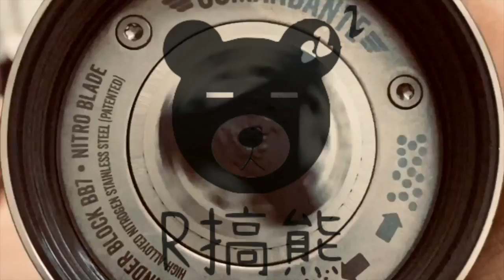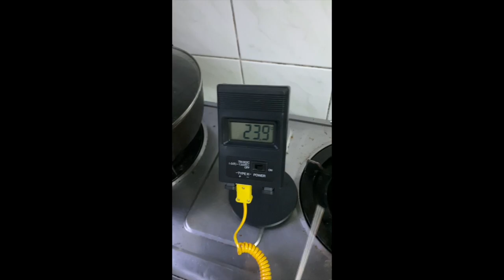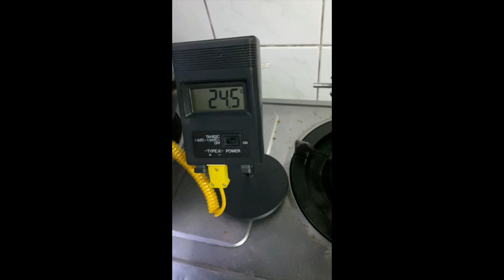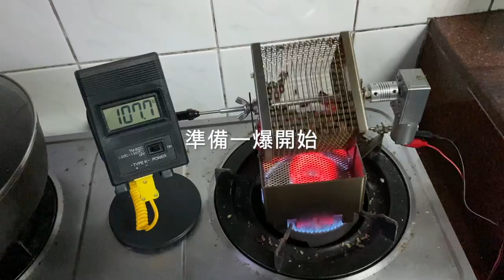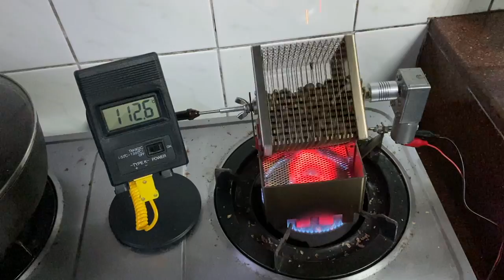電機 馬達 在家烘豆機 首選 小方烘豆機 | コーヒー豆を自家焙煎するよ| Roast coffee beans at home | 自宅でコーヒー豆をロースト | 집에서 로스트 커피 콩